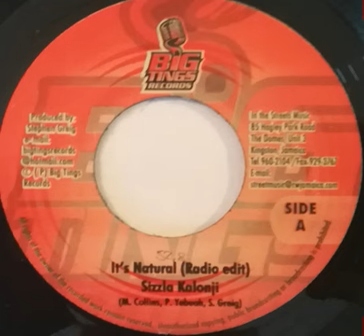Sizzla - It's Natural (Radio Edit)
Label Big Tings Records
2007